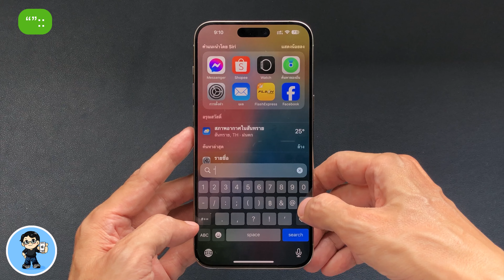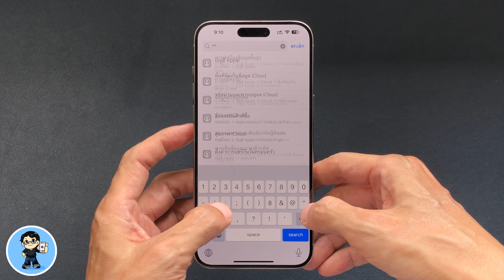บั๊กประหลาด! iPhone แค่พิมพ์ 4 ตัวอักษรนี้ เครื่องแฮงค์ รีสปริงใหม่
วันนี้มีการพบบั๊กประหลาดบน iPhone อีกแล้วครับ แค่พิมพ์ตัวอักษร 4 ตัว ก็ทำเครื่องแฮงค์ไปเลย แต่ไม่ต้องห่วงนะครับ ไม่ได้เป็บั๊กด้านความปลอดภัย ไม่ทำให้ข้อมูลหาย ไม่ได้ทำให้เครื่องเสียหายอะไร เราไปเริ่มกันที่ iOS 17.6.1 กันก่อนครับ โดยเมื่อเราเปิดสปอตไลท์ขึ้นมา หรือเปิดหน้าจอคลังแอปขึ้นมา แล้วแตะในช่องค้นหา แล้วพิมพ์คำว่า Quote Qoute ตามด้วย โคลอน โคลอน เครื่องแฮงค์ รีสปริงเลย

🌟 iOS 18.1 Beta 1 Apple Intelligence มาแล้ว บันทึกการโทรได้แล้ว ฟีเจอร์ AI เพียบ

🌟 iOS 18 Beta 4 มีอะไรใหม่ 30+ การเปลี่ยนแปลงใหม่ล่าสุด ดูจบใช้เป็นทันที!

🌟 iOS 18 Beta 3 มีอะไรใหม่ | 30 การเปลี่ยนแปลงใหม่ล่าสุด ดูจบใช้เป็นทันที!

🌟 iOS 18 Beta 2 มีอะไรใหม่? | 25 การเปลี่ยนแปลงใหม่ล่าสุด ดูจบใช้เป็นทันที

🌟 iOS 18 | 5+ Top Features ดูจบใช้เป็นทันที | สอนใช้ง่ายนิดเดียว

🌟 iOS 18 รองรับ iPhone รุ่นไหน พบคำตอบที่นี่

🌟 iPadOS 18 รองรับ iPad รุ่นไหน พบคำตอบที่นี่

🌟 ฟรี! วิธีเล่นเกม PSP บน iPhone และ iPad ด้วย PPSSPP ลื่นหัวแตก

🌟 iOS 17.5 ตัวเต็มมาแล้ว มีอะไรใหม่ ดูจบใช้เป็นทันที